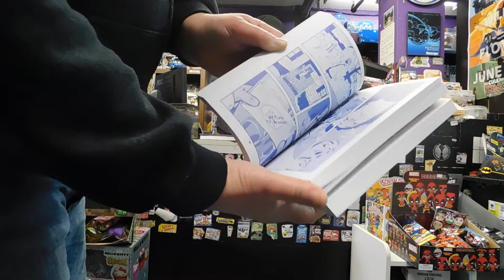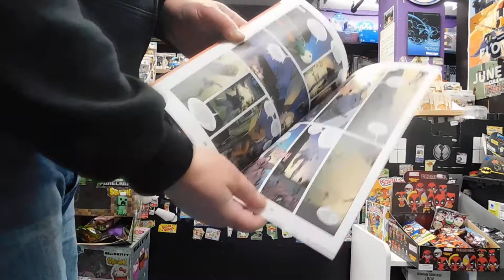Downtown Comics Pick of the Week #139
Downtown Comics,

We're all hunkering down for the upcoming storm! And we, as usual, draw for a small stack of comics...and the winner is...

Get more from the Headquarters for Comic Books in Newfoundland!!!

See you at the comic book shop!!!